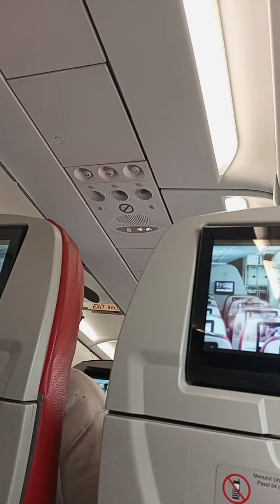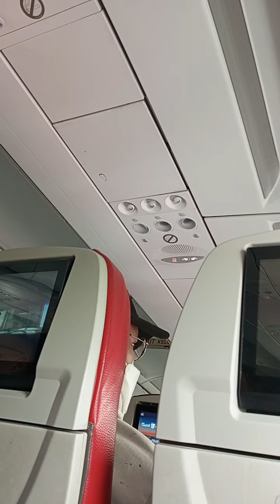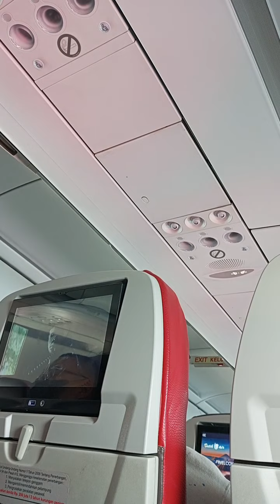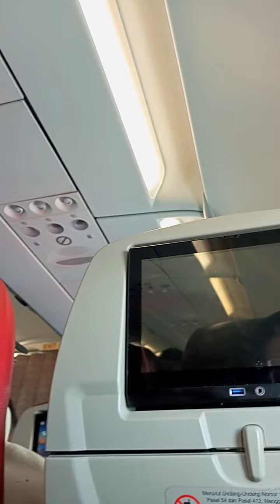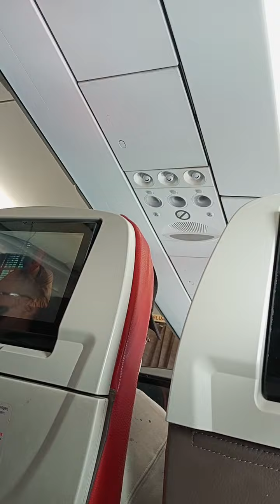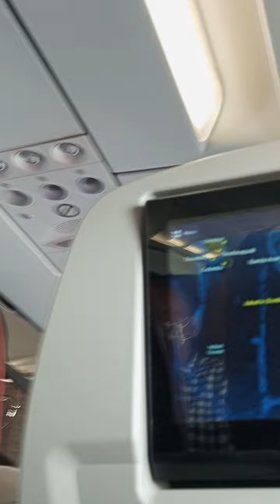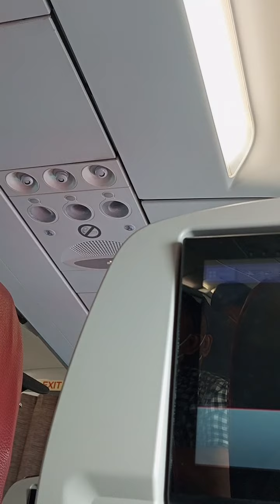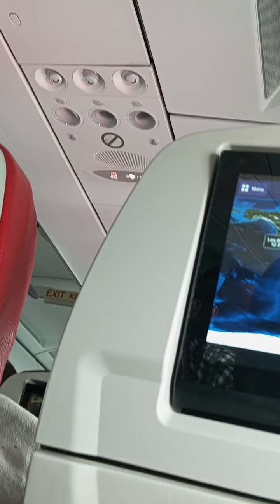travel to semarang by plane | GKVlog010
this is the journey in the plane